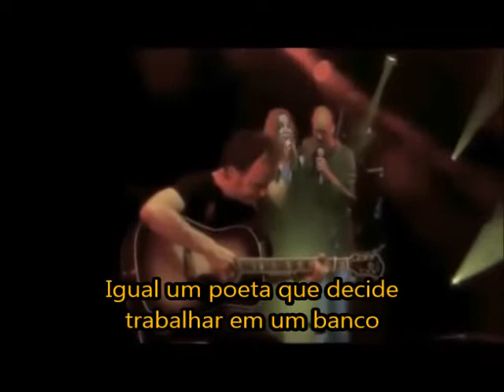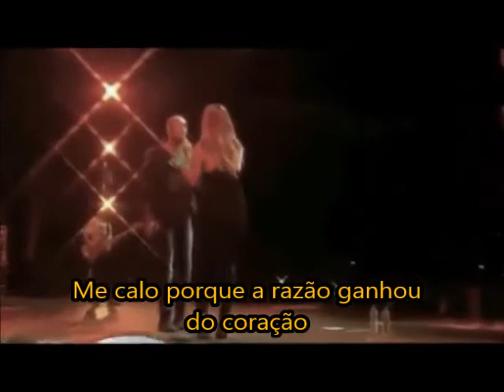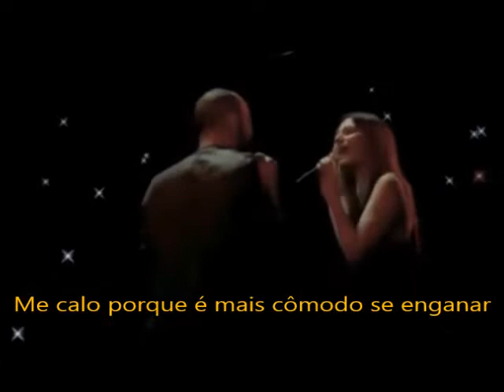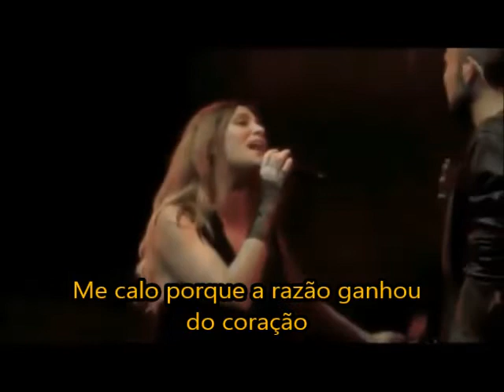La Oreja de Van Gogh feat. Abel Pintos - Deseos De Cosas Imposibles (tradução)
Igual que el mosquito más tonto de la manada

Yo sigo tu luz aunque me lleve a morir,

Te sigo como les siguen los puntos finales

A todas las frases suicidas que buscan su fin.

Igual que el poeta que decide trabajar en un banco

Sería posible que yo en el peor de los casos

Le hiciera una llave de judo a mi pobre corazón

Haciendo que firme llorando esta declaración:

Me callo porque es más cómodo engañarse.

Me callo porque ha ganado la razón al corazón.

Pero pase lo que pase,

Y aunque otro me acompañe,

En silencio pensaré tan sólo a tí.

Igual que el mendigo cree que el cine es un escaparate,

Igual que una flor resignada decora un despacho elegante,

Prometo llamarle amor mío al primero que no me haga daño

Y reir será un lujo que olvide cuando te haya olvidado.

Pero igual que se espera como esperan en la plaza de mayo

Procuro encender en secreto una vela no sea que por si acaso

Un golpe de suerte algún día quiera que te vuelva a ver

Reduciendo estas palabras a un trozo de papel.

En silencio te querré tan sólo a ti

En silencio te querré,

En silencio te amaré,

En silencio pensaré tan solo en tí.